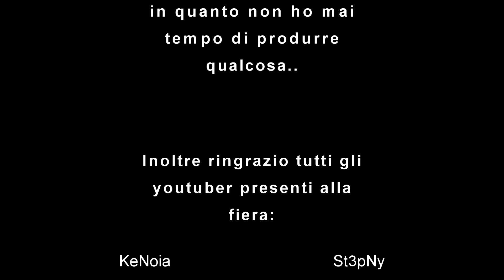{REUPLOAD} ERCAPOALEX @ UDINE COMICS & GAMES | COSPLAY VIDEO | SABATO 14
HEY TU! Benvenuto in un nuovo video di ercapoalex! Spero tu ti possa divertire e possa apprezzare questo video ^^

Ce l'ho messa tutta per fare questo video, che ne pensate? ^^

Link Line